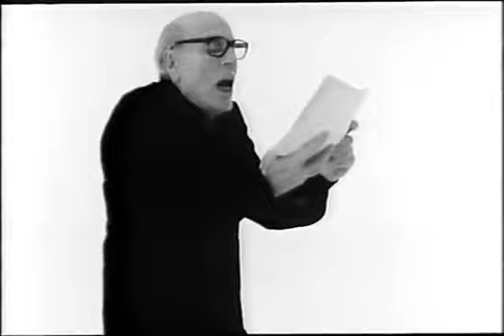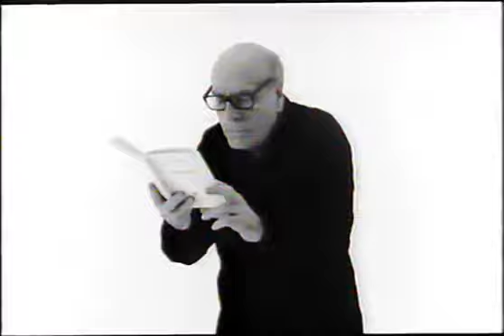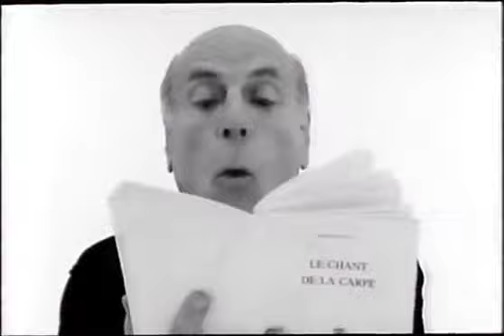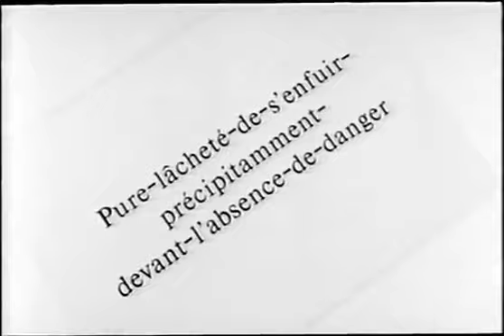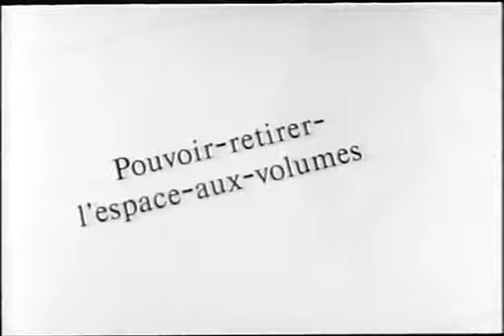Comment s'en sortir sans sortir - Raoul Sanglas, 1988 - Gherasim Luca